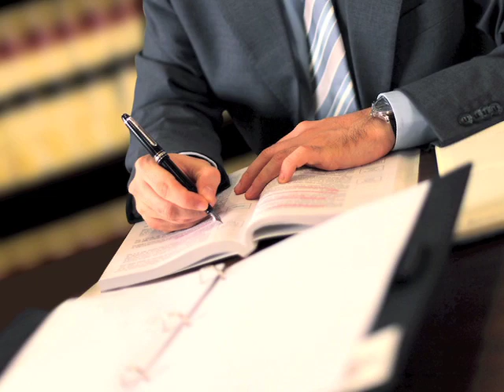Boyer Dawson & St. Pierre Protecting You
The law firm of Boyer, Dawson and St. Pierre includes five lawyers with more than 125 years of combined experience. Located in Sterling Heights, MI, our Macomb County attorneys have served Michigan, out of state, and even international clients.